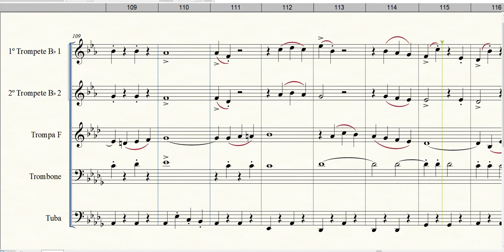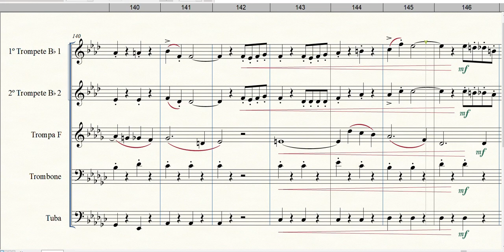Colonel Bogey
Formação: Quinteto de Metais
Gênero: Marcha
Composição: Kenneth J. Alfrord
Arranjo: David Boag
Equipe do Portal Brasil Sonoro